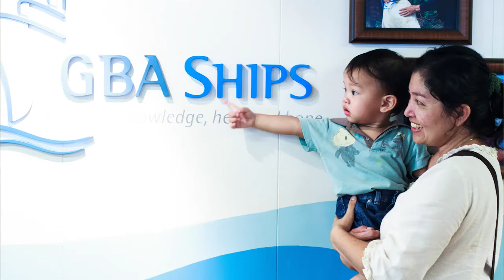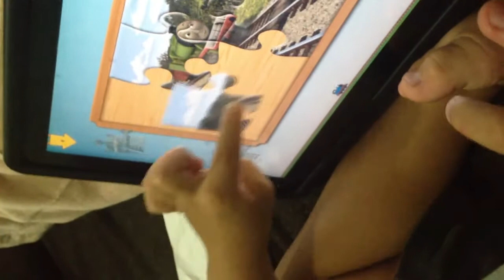นับหนึ่ง 2ขวบแล้วครับ (Low Res)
รวมภาพความสนุกสนาน กับประสบการณ์ต่างๆ ของนับหนึ่ง ในช่วงเวลา 1ปีที่ผ่านมา